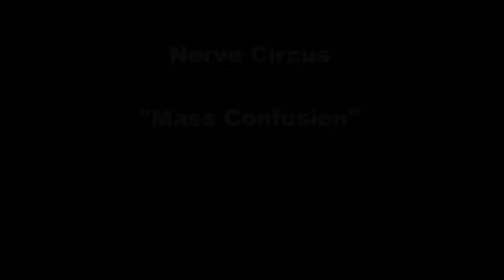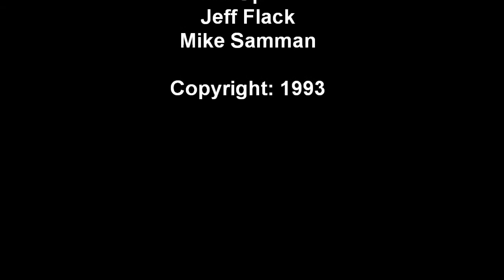Nerve Circus - "Mass Confusion" 1993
One of Rochester, NY's best unsigned band from the late eighties to the mid nineties.